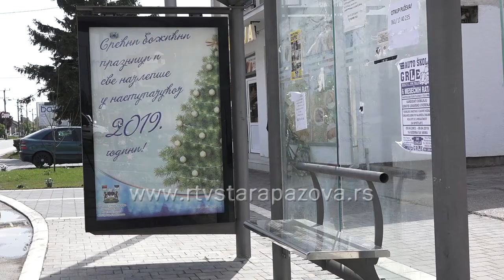Uređenje autobuskih stajališta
Autobuska stajališta na teritoriji opštine Stara Pazova u narednom periodu trebala bi da budu uređena u okviru projekta lokalne samouprave koji se realizuje po principu javno – privatnog partnerstva, a u okviru obnove svih međumesnih puteva i pešačko – biciklističkih staza.